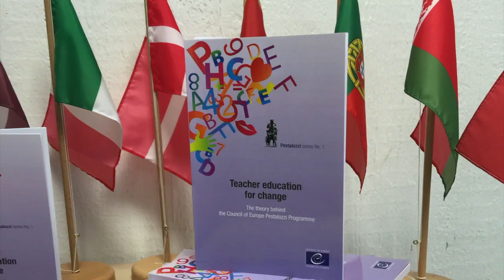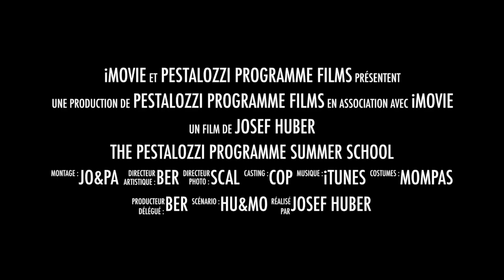Trailer - The Pestalozzi Programme Summer School 2015